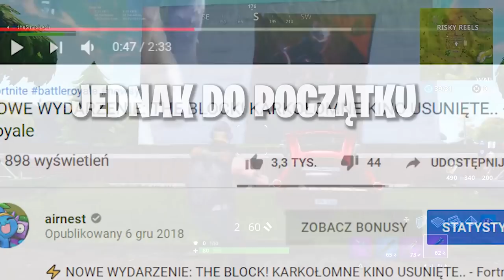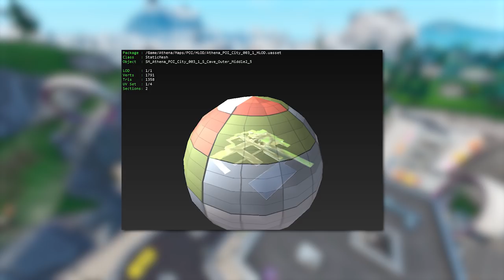Fornite SEZON 10: Sekrety Nowej Mapy, Nowe 'Wykrzywione', Stare Miejscówki...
♒ Źródełka:
- Główny gameplay: by me
- Wycieki na temat nowych miejscówek:

💡 Inne rzeczy, które mogą cię interesować:
⠀⠀• Gram na PC, a jego podzespoły to m.in.:
⠀⠀- Obudowa PC: Nzxt H700i matowa czarna niebieska
⠀⠀- Procek: Intel Core i9-9900K 8x 3.60GHz
⠀⠀- Chłodzenie Procka: Nzxt Kraken X72
⠀⠀- Karta Graficzna: RTX 2080Ti
⠀⠀- Płyta główna: MSI MEG Z390 GODLIKE
⠀⠀- Pamięć RAM: G.SKILL 32GB 3200MHz Trident Z RGB LED CL14
⠀⠀- OS: Windows 10 Pro